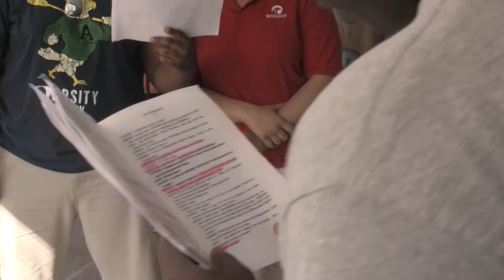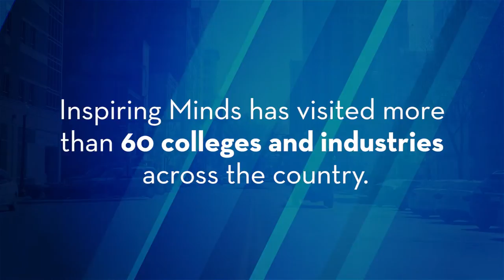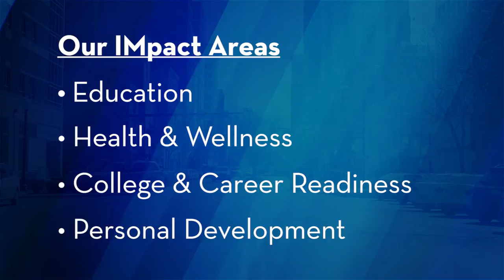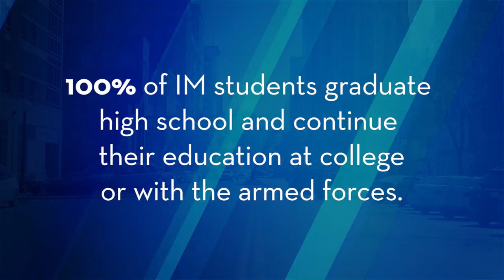Inspiring Minds Youngstown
Meet the Inspiring Minds Youngstown team and learn about the mission of Inspiring Minds - Coming to Youngstown Summer 2015!